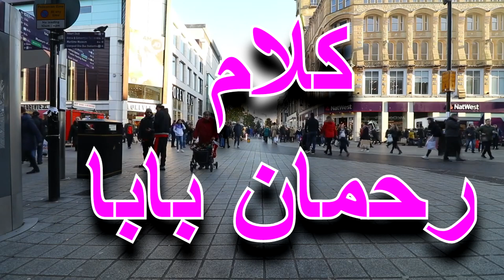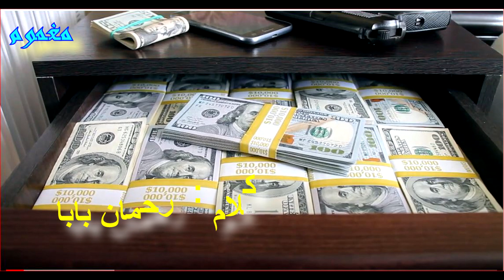RAHMAN BABA | PASHTU MUSIC, PASHTU GHAZAL, RADIO PESHAWAR, PASHTO MUSIC,PASHTOSONG,GHAZAL,